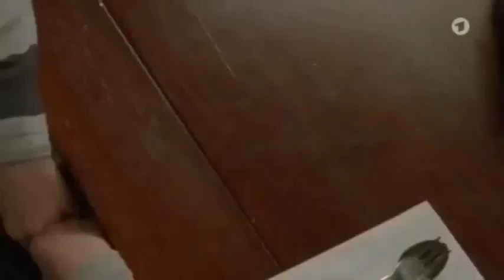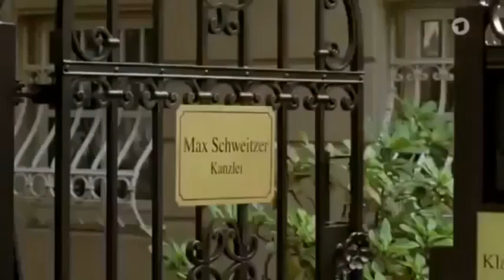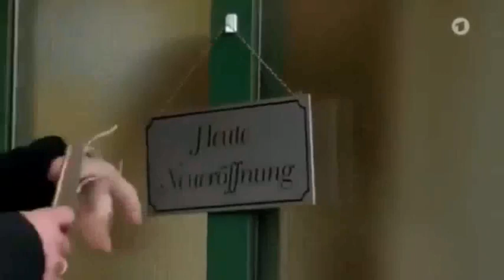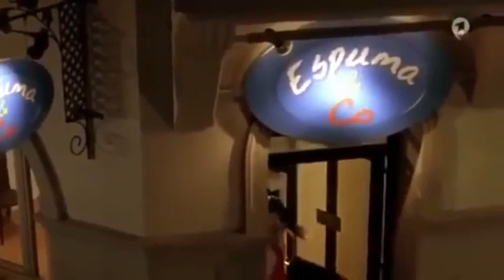Mensch Mama Komödie 2012